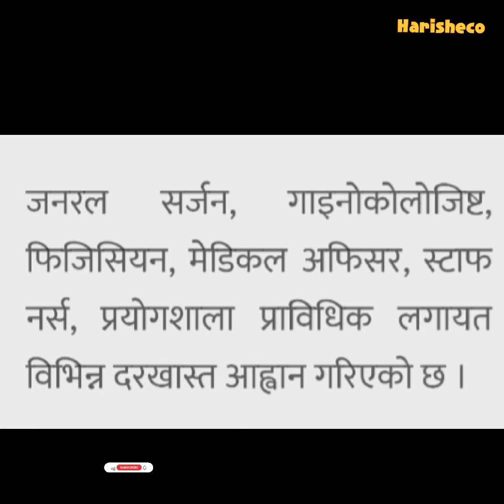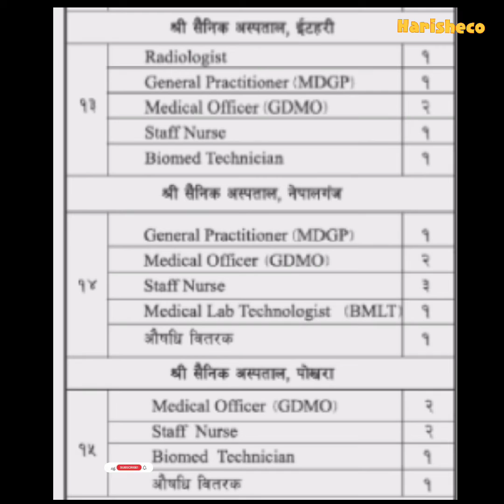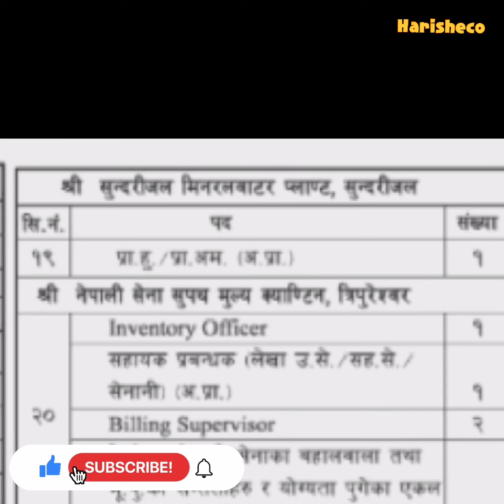Loksewa in nepal army for staffnurse, doctors, kharidar, subba, itofficers